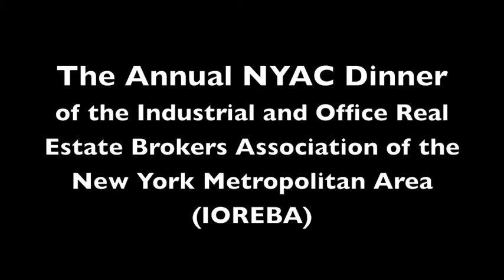IOREBA Annual NYAC Dinner & Commercial Real Estate Market Overview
The Annual NYAC Dinner of the Industrial and Office Real Estate Brokers Association of the New York Metropolitan Area (IOREBA) was on Jan. 30, 2012 at the New York Athletic Club. This year's event was co-hosted by the NY and NJ Chapters of SIOR.

The evening's program featured an overview of the national real estate economy, provided by 2012 SIOR President Geoffrey E. Kreusser, SIOR, FRICS, and Robert Sammons, Vice President, Research Services of Cassidy Turley.